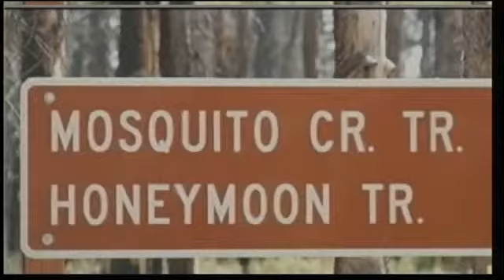Horseback Riders Help Foil Kidnapping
Law enforcement authorities credit a retired sheriff, his wife and another couple with helping to rescue 16-year-old Hannah Anderson.